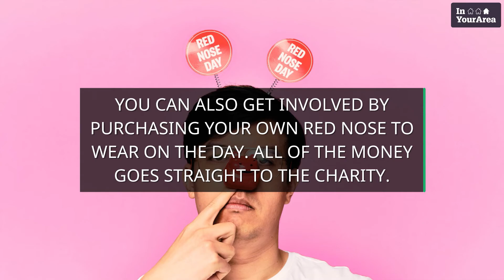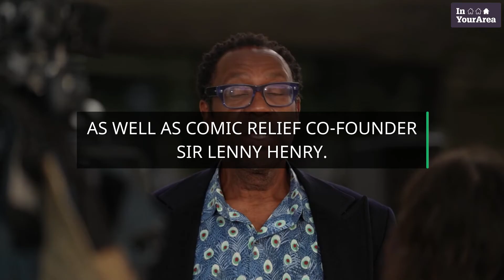Everything you need to know about Red Nose Day 2022